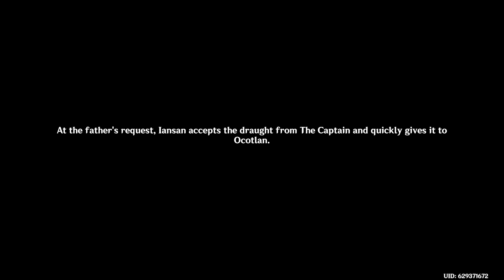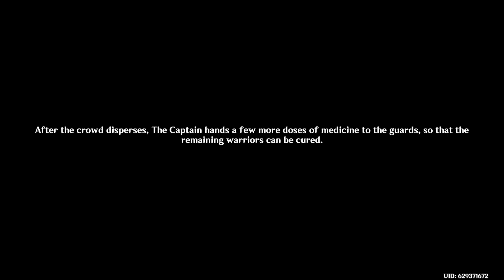Natlan Archon Quest - All Fires Fuel the Flame Part 2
And Finished! Can't wait to find out what kind of skills and support abilities Iansan has, hoping she's kind of like Shinobu and can some healing. :3